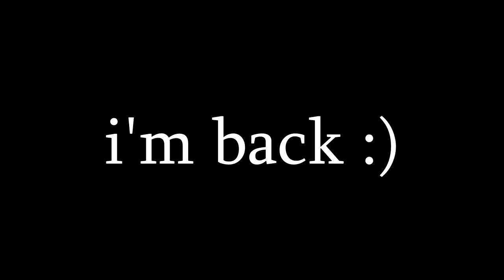Scrapped III *Politically Incorrect Edition*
Hey y'all! I'm Back! I have no excuse for my absence. I understand that I need to start taking responsibility from now on. Basically, life really grabbed me by the balls and pretty much yanked me out the window from the top floor of a skyscraper. But I'm doing just fine right now! I promised a few special people in my life that I were to return "before Christmas" so here I am! :D

GoldenHunter36
Potato3010

Timestamps:
0:00 Intro
0:15 GTA V
3:12 Black Ops 1
3:49 Friday the 13th
4:53 Outro